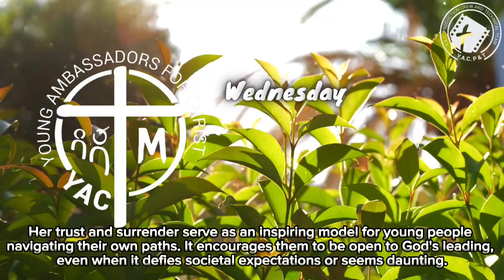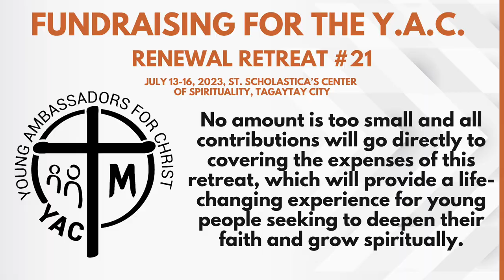Wednesday of the Eight Week in Ordinary Time - Gospel Reflection - May 31, 2023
WATCH/ LISTEN: Wednesday of the Eight Week in Ordinary Time - Gospel Reflection - May 31, 2023.

(Feast of the Visitation of the Blessed Virgin Mary)

“…Luke 1:39-56 speaks directly to the youth of today, affirming their worth, encouraging genuine relationships, inspiring obedience to God's calling, and igniting a passion for justice and compassion. It invites young people to embrace their unique roles in God's story, knowing that they have the power to shape the world around them for the better…”

YACymacSYMfortisINVICTA (text/pic:cttro)